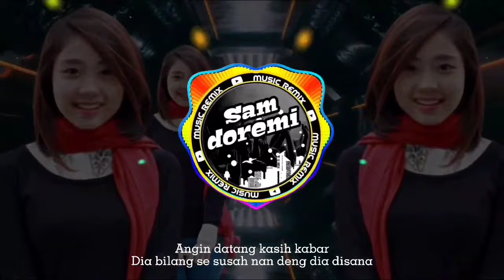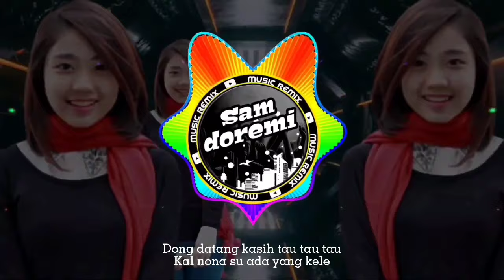DJ ANGIN DATANG KASIH KABAR REMIX FULL BASS DJ BALE PULANG 2 VIRAL TIK TOK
DJ BALE PULANG 2 VIRAL TIK TOK

DJ Angin datang kasih kabar
Dia bilang se susah nan deng dia disana

DJ angin datang kasih kabar viral tik tok
Song Tittle       : Bale pulang 2

Support YT      :

____________________________________________VIDEO CREDIT :
Audio Maker    : FL STUDIO 20
Video Maker    : W.Filmora
Video Viz          : Avee player pc
Remixer            : Sam doremi
Mix & master   : Sam doremi

Lirik :
Angin datang kasih kabar
Malam datang sing bawa bintang
Tanda hujan turun sing suara

Deng barat hati bet bajalan
Mencari tasi su tunangan
Air mata jatuh di dermaga
Tempa katong terpisah

Ombak subawa jauh jauh jauh
Tapi nona yang putar bale
Beta penggayung jauh jauh jauh
Harus pukul beta tebale